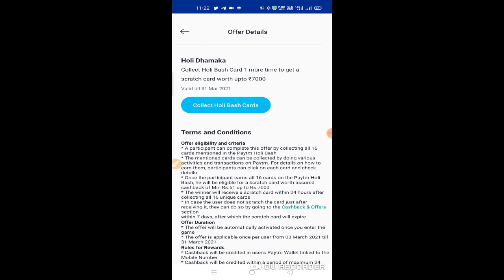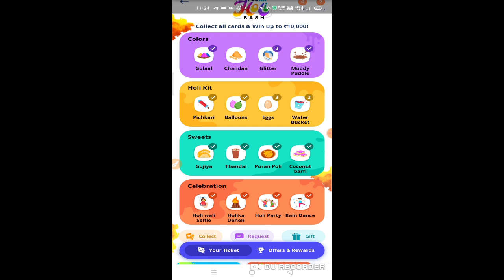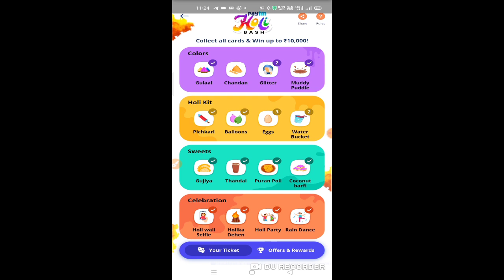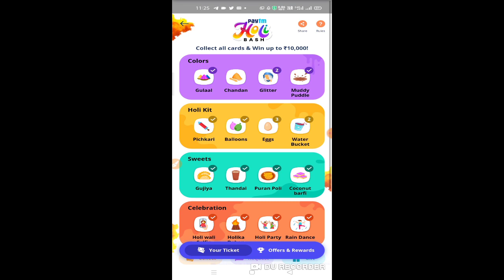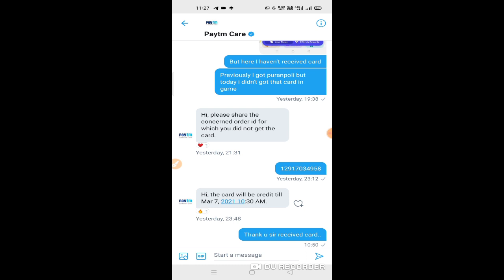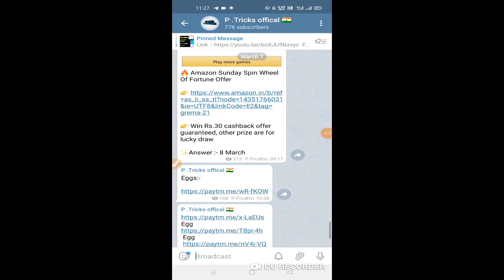Trick to complete paytm Holi bash | How to complete game | Earn upto 10000 rs | min 51paytm cash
how to complete paytm bash Holi offer and earn upto 10k

how to pay advance electricity bill & how to buy gift card in Amazon through paytm

Handy pick best earning app
crypto currency signup (300)
refer (90) 1 handy coin = 3 rs nearly

refer code:- JH60E8
(enter and get 30 handy coins)

paytm Holi offer check this link and enter into game

earnupto 10000 rs paytm cash

Initiative Q is type of application like PayPal now they are giving signup bonus on register

Refer link works only 15 members(max)not 5
(So share ur refer links in comment box)
Watch vedio for full information

Paytm 100 rs free cash for all users

paytm rent offer 50-1000 rs cashback(pay with credit card)

🔥 self earning app NH7,how to earn
Signup:- 25

Link:-

Use code:- NAGZE (use code and get 25 rs)

Note:-
This points will convert at the end of month.Add only physical bank accounts for withdraw

Times points offer earn 50 rs amazon
 voucher

(Signup and get 100 points)

Redeem amazon vouchers here:-

Alladin25:-
Signup and get 100 tnc
Per refer 20 tnc
Signup link:-

Aladdin details:-

Real research app earn money by doing surveys:-

How to withdraw vedio process:-

How to sell shares in upstox Account and how to close account:-

Close upstox Account online:-

Magicpin offer:-

Use code:- BWUT1504
(to get 150 coins use for flipcart VOUCHERS)

Citizenme app link:-

Indian speaks:-

Magicpin offer:-

What happen if u won't pay AMC cahrges in upstox

How to close upstox Account:-
Full process:-

Upstox adress

30th floor,sunshine tower,
Senapati bapat Marg,
Dadar- W,
Mumbai - 400013